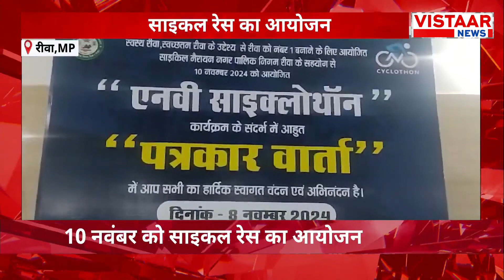Rewa Cycle Race : कल रीवा में होगा साइकिल रेस का आयोजन ! | MP NEWS